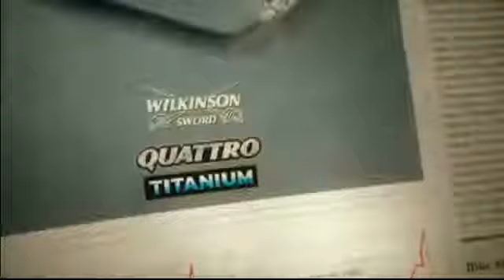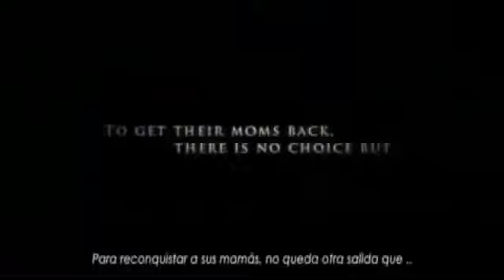El comercial mas WTF del mundo de todo comerciales